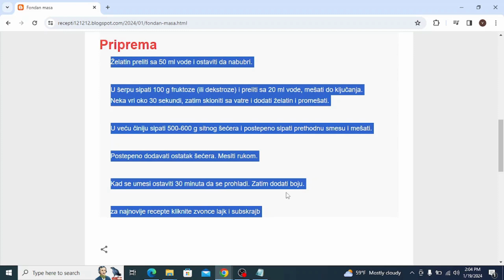Fondan masa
torte,
torte ivanjica,
torte akcija,
torte andjelcic,
torte anci kolaci,
torte arandjelovac,
torte aman,
torte aurora,
torte automobili,
torte arilje,
torte ana i elza,
torte autici,
torte bez pečenja,
torte beograd,
torte barbie,
torte brze,
torte barbi,
torte bez jaja,
torte cena
torte cenoteka
torte crvena zvezda
torte cokoladne
torte coolinarika
torte cacak
torte crtezi
torte crvena zvezda sa slagom
torte dis
torte decije
torte dekoracija
torte dinosaurus
torte duga
torte dinosaurusi
torte elza
torte eskom
torte elsa
torte elsa i ana
torte elegantne
torte emily
torte edeka
torte esslingen
torte fudbal
torte fudbalske
torte fudbalski teren
torte frozen
torte fortnite
torte farma
torte fudbaleri
torte fondan
torte frikom
torte futog
torte gelato
torte gomex
torte gotove
torte golub
torte gradiliste
torte golubinci
torte hulk
torte heineken
torte hofer
torte halloween
torte i kolaci
torte ignjo
torte idea
torte jednorog
torte jagodina
torte jeftine
torte jeni
torte japanski vetar
torte jednoroga
torte jelen pivo
torte jafa
torte jednorozi
torte jevrejska novi sad
torte kragujevac
torte kremaste
torte kraljevo
torte koje se ne peku recepti
torte krusevac
torte kupovne
torte kolaci
torte ljubav i ja
torte lidl
torte leskovac
torte lipa nis
torte lazarevac
torte lol
torte leptir
torte leon
torte loznica
torte lepe
torte maxi
torte mladenovac
torte mala sirena
torte minecraft
torte meda
torte motori
torte novi sad
torte nis
torte novogodisnje
torte najlepse
torte partizan
torte podgorica
torte posne
torte pancevo
torte prodaja
torte pinterest
torte podgorica cijene
torte princeze
torte cokollate
torte quarter
torte quark
torte quark mandarinen
torte quadrate
torte quarkcreme
torte quark-sahne
torte qimiq
torte rodjendanske
torte recept
torte roda
torte recepti cokoladne
torte ronaldo
torte recepti sa slikama
torte ruma
torte stamevski
torte slike
torte torte
torte traktor
torte tropic
torte tik tok
torte traktori
torte tom i dzeri
torte tsv
torte trebinje
torte tivat
torte trnava
torte u obliku srca
torte univerexport
torte ukrasene slagom
torte ukusi
torte ukrasene slatkisima
torte uzice
torte ukrasavanje
torte vocne
torte vanilica
torte vragolic
torte valjevo
torte vidikovac
torte vrste
torte vozdovac
torte vranje
torte vrbas
torte vuk
torte winx
torte winks
torte wien
torte winnie pooh
torte wolt
torte wien bestellen
torte werl
torte wednesday
torta cresima
torte youtube
torte recepti
torte aleksandra
torte akullore
torte ariel
torte ananas
torte al cioccolato
torte asmr
torte apfel
torta ahogada
torta alemã
torta al cioccolato fatto in casa da benedetta
torta amor
torte barbike
torte cetvrtaste
torte crtani
torte challenge
torte čizkejk
torte cheesecake
torte cocomelon
torte cake